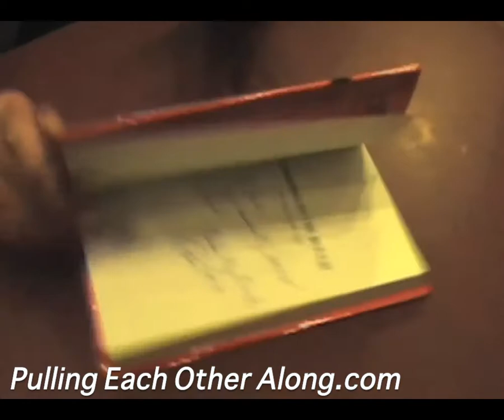Pulling Each Other Along Inspiration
This video is a true story of kindness that was never forgotten. It is the inspiration for the "Pulling Each Other Along" movement.